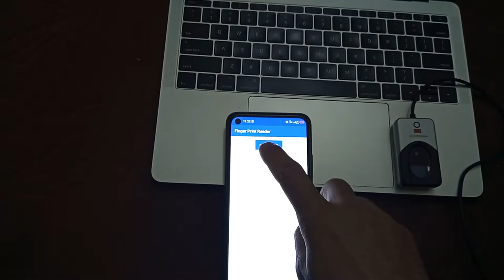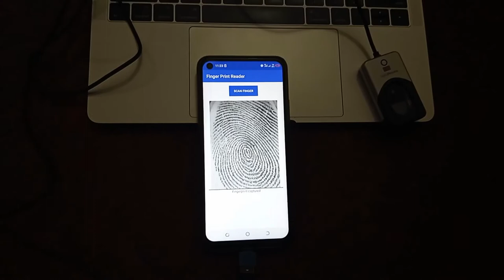How to Make Finger Print android app scan using digital persona 4500 using android - Android SDK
In this tutorial i will show you how to connect finger scanner to mobile digital person through your handset means your android mobile phone.
The image of your finger will be taken through an android app which we have made specially for the digital persona 4500 finger print device.

Note: The app source code will be available on demand.

From this video:
how to connect digital persona 4500 finger print device android.
how to connect finger scanner to mobile
connect finger scanner to android mobile
how to configure fingerprint attendance machine
connect fingerprint scanner to mobile
connect external fingerprint scanner

How to Add favicon (Fav Icon) into Image View and load favicon from url Android Studio :

How to Set Max Length For TexBox Or Edit Text View in XML Digits or Text limits:

How to Add App Update Button (Tab) on Menu User check App Updates to install app update:

How to add Share (App) Button or add Tab on Menu For Share App Android. Click Button Share App 2020:

How to generate Signed APK in Android Studio 3.4.1 For upload Google Play Store with Detail 2019-20:

How to set icon in Android Studio Project And How to create Transparent Icon For App in 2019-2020: